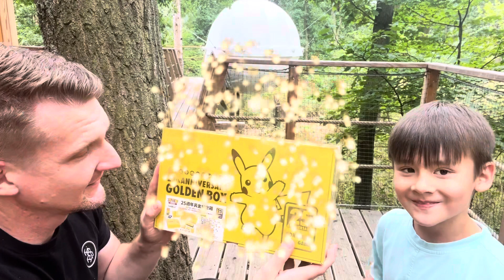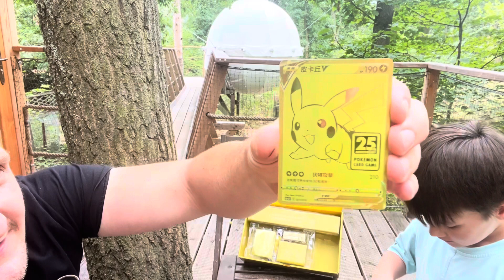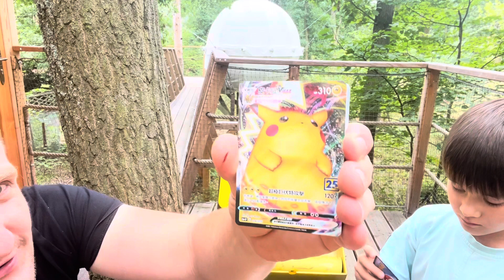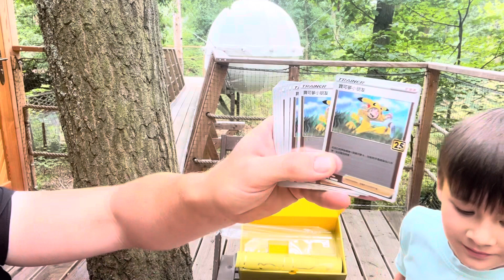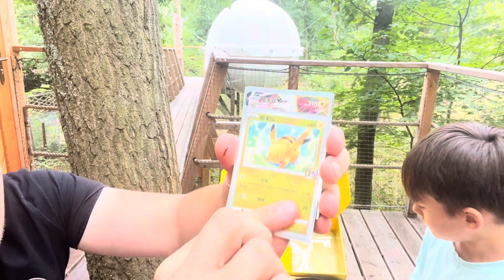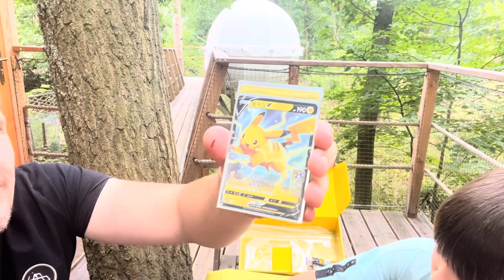#24 Patrik´s Pokemon - Golden ⚡️Pikachu Box⚡️Otevřeli jsme Speciálni Zlatý Box⚡️25th anniversary⚡️